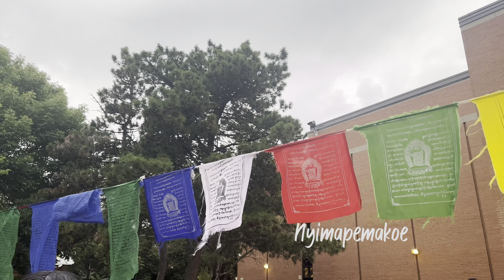Lhakar Gorshey in rain 🌧️